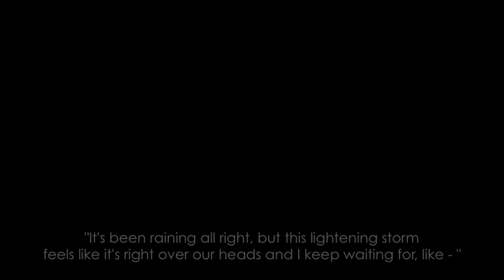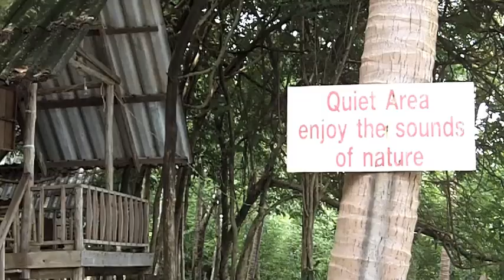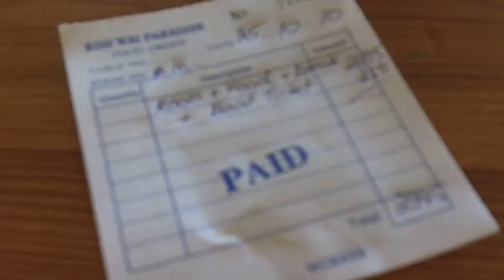Paradise Island: Part II // Jet Set Zero - Cast Video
Jet Set Zero is an adventure travel reality show that follows young travelers as they arrive in foreign countries with 90 days to find jobs, housing, relationships and earn enough money to do it all over again.

Follow us to see what life in 90 days looks like and what happens next, or head over to see additional content, photos, daily blog posts, interact with cast and even get a Jet Set Zero shirt.